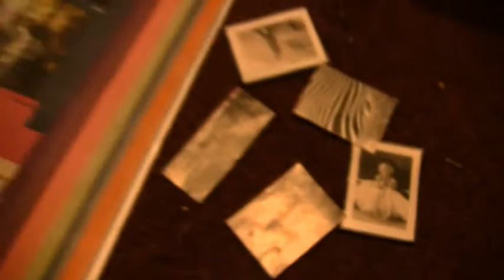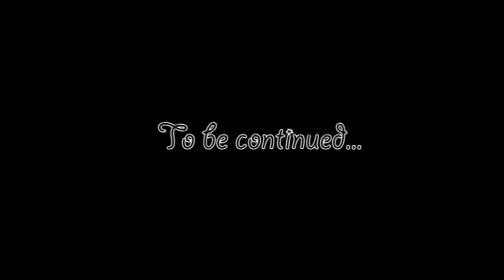The Amateur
One of my projects aside of A2 Levels - Never finished...